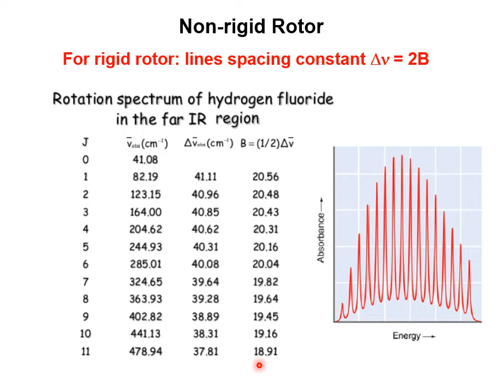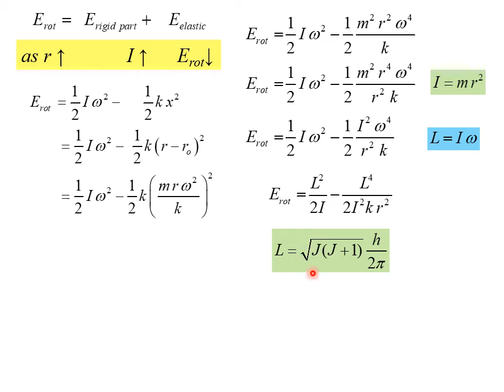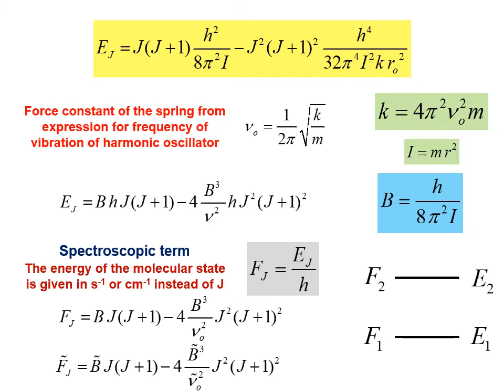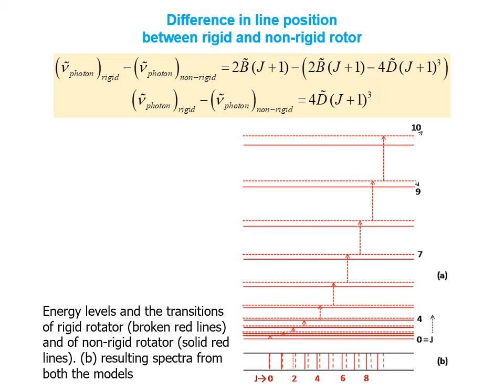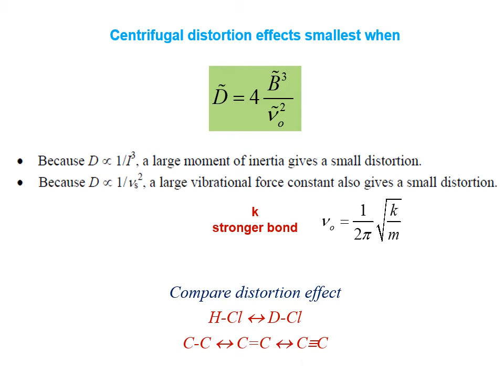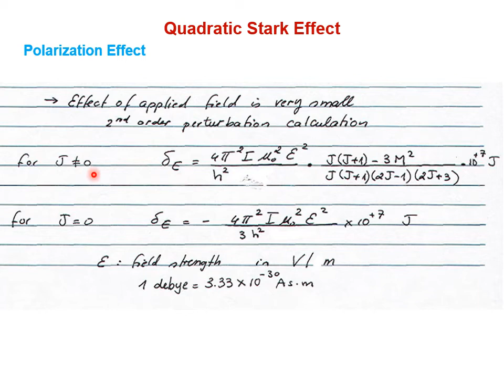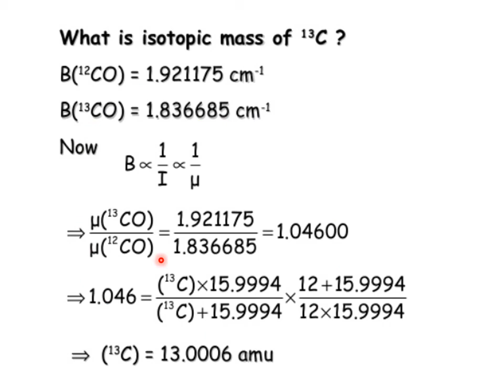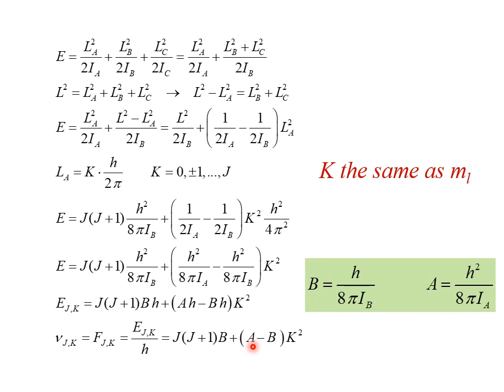Rotational Spectroscopy Part 2